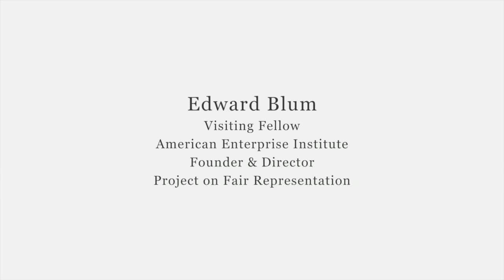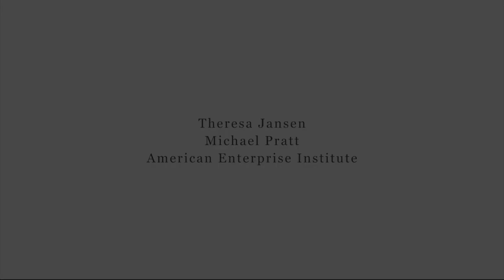SCOTUSblog on camera: Edward Blum (Part five) Restoring vision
Choosing cases and the strategies, tactics, and teams behind cases aimed at the Court; the “luxury” of building cases by thinking backwards – from the Supreme Court to a trial court; the importance of taking intermediate steps, listening to counsel, and having a Supreme Court lawyer at trial; what Heman Sweatt and Abigail Fisher have in common; and what to do now.